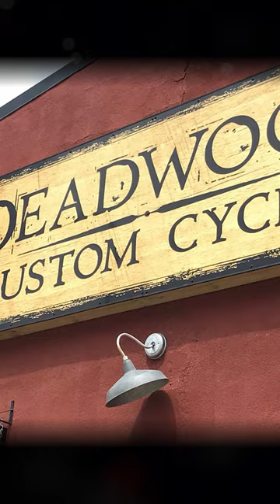📅Meet Dwayne & Kevin at the 83rd Annual Sturgis Rally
MEET & GREET w/ DK Custom at the 2023 Sturgis Rally! Here's The 'When & Where' You Can Find Us! Hang Out & Get Your FREE DK Swag & Merch! Tune in For Daily Videos Straight From the Rally!

MEET & GREET SCHEDULE:

📅August 6th - 11:00AM
Big Engine Bar (At the Entrance to the Buffalo Chip)

📅August 7th - 2:00 - 4:00PM
Deadwood Custom Cycles

📅August 8th - 2:00 - 4:00PM
One-Eyed Jack's Saloon